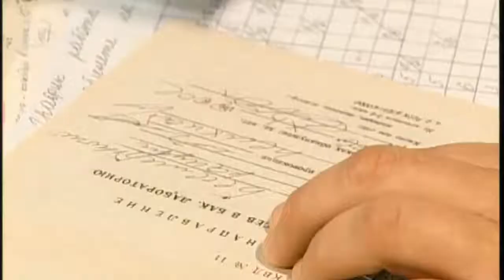Городок 2002 Кащей Бессмертный у терапевта